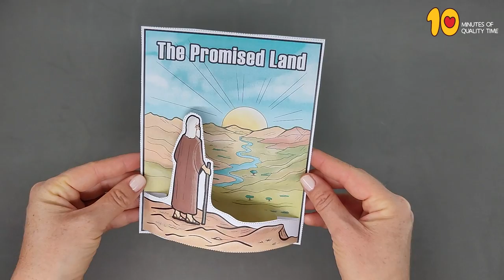The Promised Land Craft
- Crayons
- Scissors
- Glue